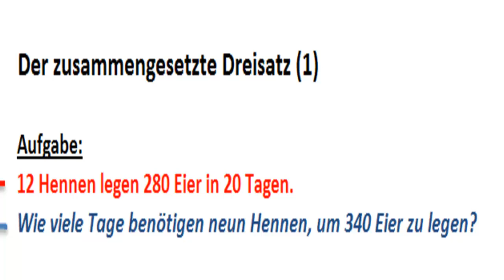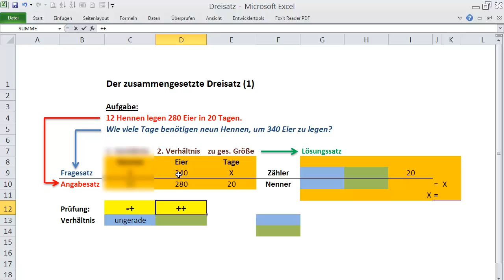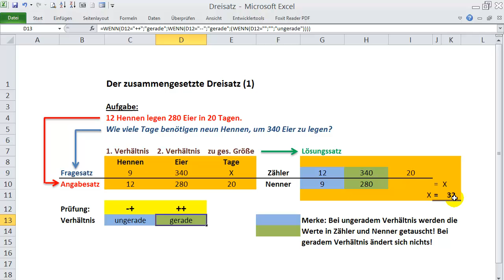Der zusammengesetzte Dreisatz (1)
Eine Möglichkeit, einen zusammengesetzten Dreisatz zu lösen.